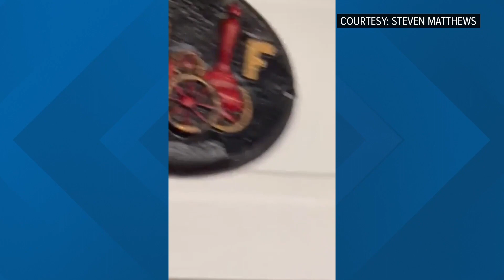"Craziest thing I've ever seen" | Huge hailstones on Lake Erie in Oregon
Huge hailstones rain down on Lake Erie in Oregon, OH during the storm on Thursday evening. Tennis ball sized hail and larger were reported across the region as severe weather rolled through the area.

Eight tornadoes also touched down across northwest Ohio and southeast Michigan during the storms.

Video courtesy WTOL 11 viewer Steven Matthews.